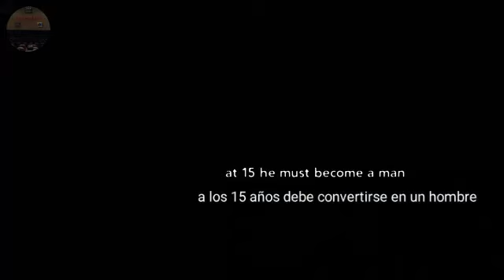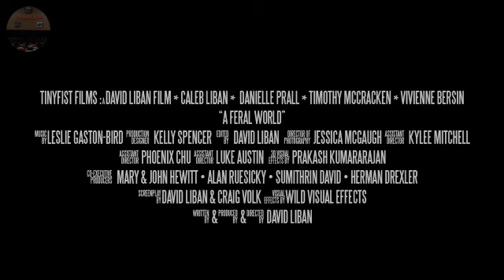A feral world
☆ Un niño huérfano en un mundo post-apocalíptico, conoce a una mujer afligida que está tratando de encontrar a su hija perdida. Su viaje los lleva cara a cara con un déspota que puede tener a la hija cautiva